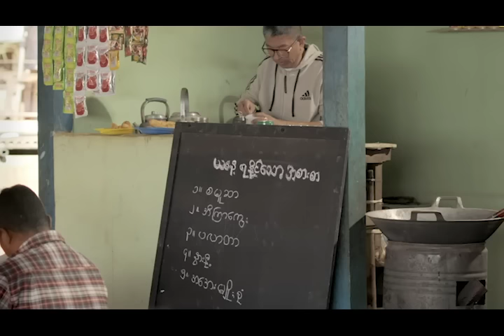ရင်ထဲက ဒဏ္ဍာရီ - အပိုင်း(၁) [လွှမ်းပိုင်၊ နော်ဖောအယ်ထား]